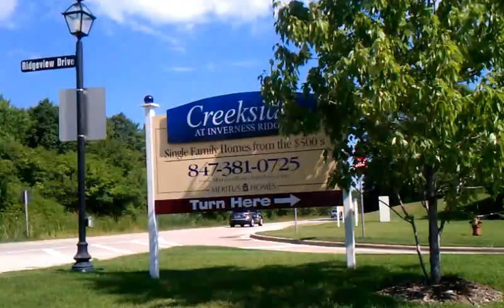Creekside of Inverness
Creekside of Inverness is another fine example of a gated community located in the Northwest Suburbs of Chicago near Barrington IL.  This area still offers a buyer the opportunity to purchase new construction at great prices.